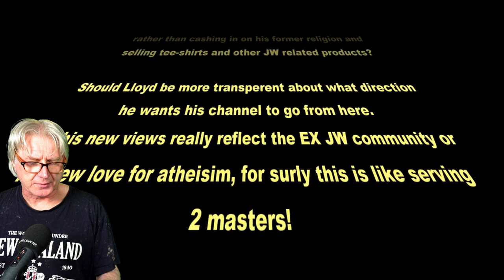Mr Lloyd Evans Song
The backing track is a dirge to represent the death of something like apostasy coming to an end.

2 verses written of the My Lloyd Evans song, I want the song to eventually have 5 verses so it's open to your input from here on. write about what upset you the most.